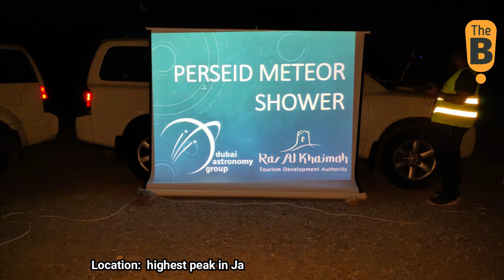Perseid Meteor Shower Jabal Jais Video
Dubai astronomy group in collaboration with Ras Al Khaimah Tourism Development Authority organised the Perseid Meteor Shower observation event at Jebel Jais on the 12th-13th night.

More than 200 astronomy enthusiasts participated in this event, where DAG conducted multiple talk sessions about this phenomena, astrophotography, sky decoding and observation of planets and the Moon through a telescope.

Participants observed many meteors and stayed till 4AM in the morning. The low temperature and pleasant weather were an additional value for participants during the summer, which make them energetic and fresh till the end.